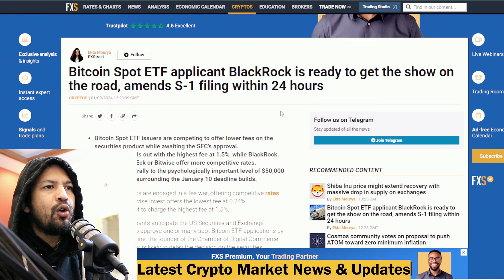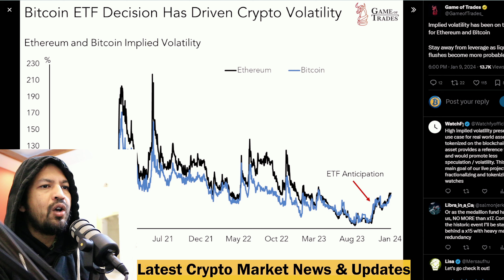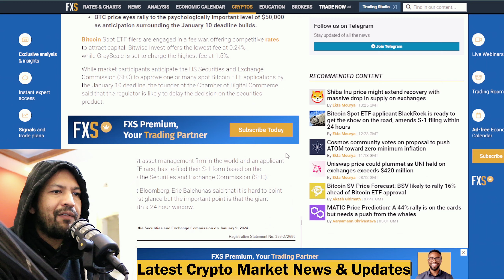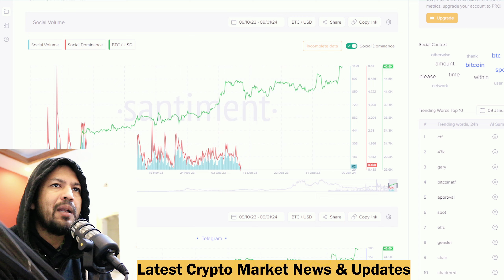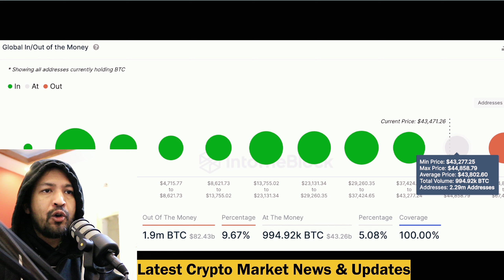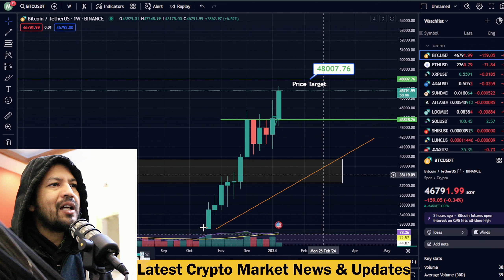Latest Bitcoin ETF News Today | Crypto News Today | Top 3 Alt Coins to Pump Next | Bonk coin news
shiba inu,
bitcoin inu
nifty prediction
sei price prediction
shiba inu coin kaise kharide
today shiba inu news
why crypto market is going down
sei prediction
shiba inu
crypto news
cryptocurrency
bitcoin inu
btc news today
crypto jargon
shib coin
shiba coin
etf approval bitcoin
anahata chakra activation
bitcoin etf approval
bitcoin etf news hindi
bitcoin etf news today hindi
bitcoin inu presale
bob coin news today
bob coin price prediction
bonk coin
bonk coin hindi
bonk coin latest news today
bonk coin news today
bonk coin news today hindi
btc
coin market cap se coin kaise buy kare
crypto etf news
crypto market
crypto trading
cryptocurrency market
doge coin today update
floki inu
how to buy xai
is shiba inu coin a good investment
people coin price prediction
pepe coin
pepe coin future
pepe coin news today
pyth network price prediction
shib coin price prediction
shiba inu coin crypto
shiba inu coin live news today
shiba live
shiba news today
shiba prediction
shiba. inu
top meme coins for 2024
varanium cloud share latest news
xen crypto price prediction
crypto news today hindi latest
dogecoin
fitfi crypto
future of shiba inu coin
how mine bitcoin
how to buy shiba inu coin in binance
ice coin
ilme aalim
meme coin price prediction
meme coins 2024
new crypto coin launch 2023
people coin
presale crypto
salajeet ke fayde in urdu
shib 2024
shib coin
shib inu
shiba inu coin news today price prediction
shiba inu coin price prediction
shiba inu news update
shina inu
today crypto news in hindi
wazirx me shiba inu kaise buy kare
which coin is best to invest today
which crypto coin is best for investment
winklink coin price prediction
Shiba inu Coin Latest News Today Urdu Hindi
shiba inu coin how to buy
Shiba Inu Coin Latest News Today Urdu